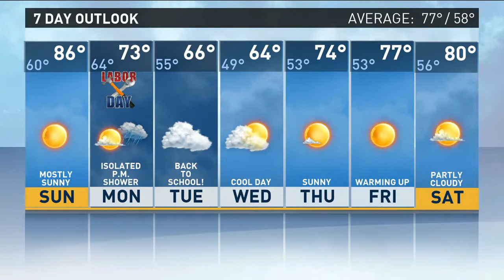Late evening weather forecast 9-2-17